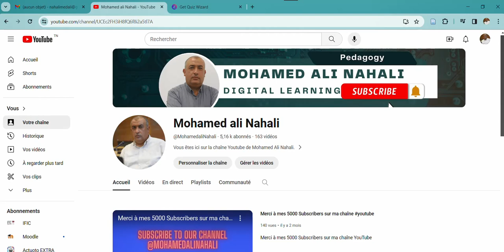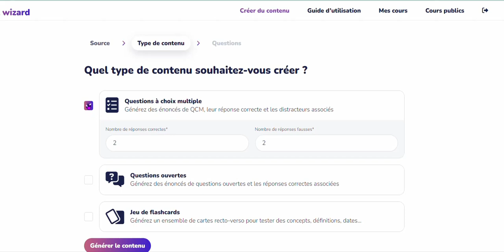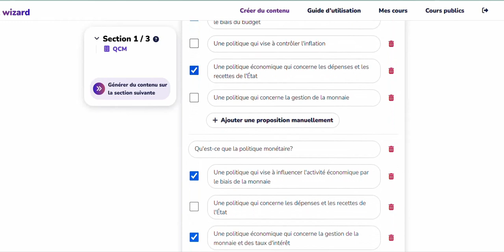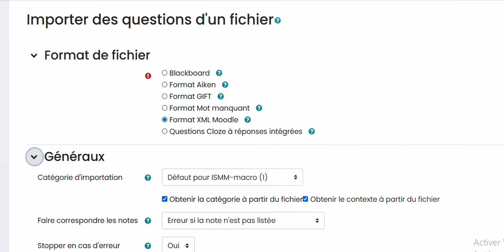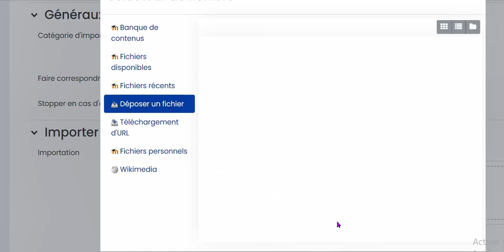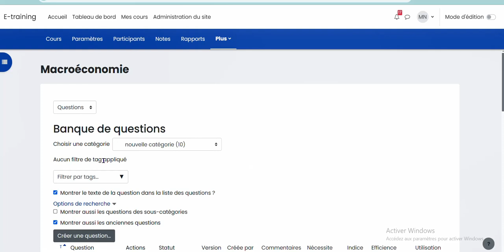Comment générer des QCM depuis une vidéo sur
Cette vidéo explique les étapes à suivre afin de générer des QCM depuis une vidéo hébergée sur YouTube